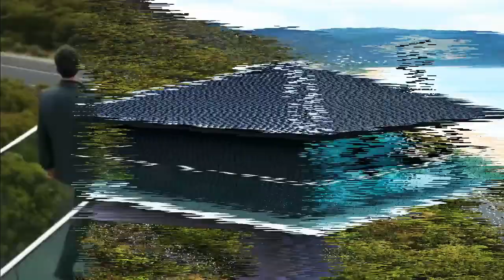The most imported house in the world. दुनिया के सबसे बेहतरीन घर ।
Beutiful home in the world
Unique design home
Creating model home
Home in forest
Home in sea..
Best house in the world